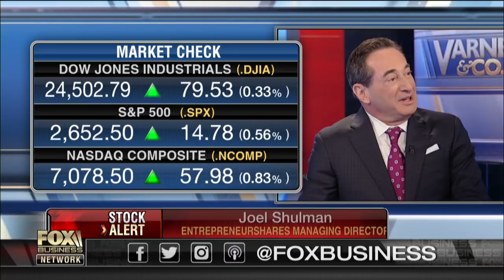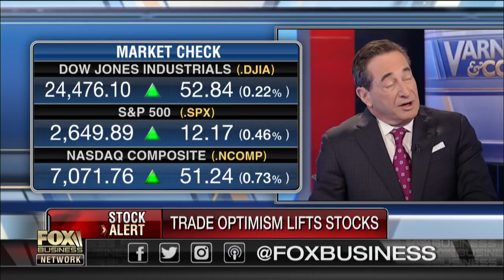Should investors jump back into stocks?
EntrepreneurShares Managing Director Joel Shulman on how investors should handle this market environment.